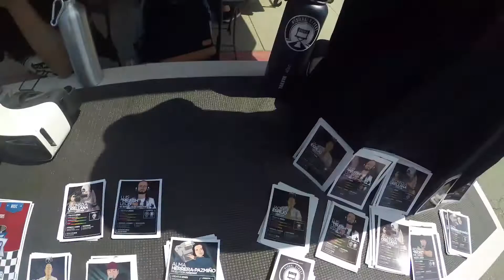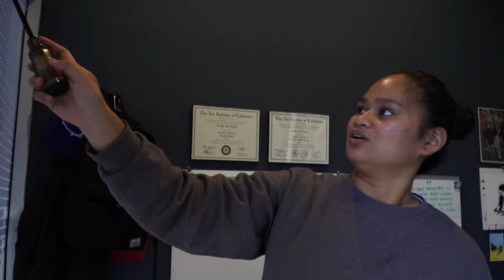VISUAL STREET CREW E: 012